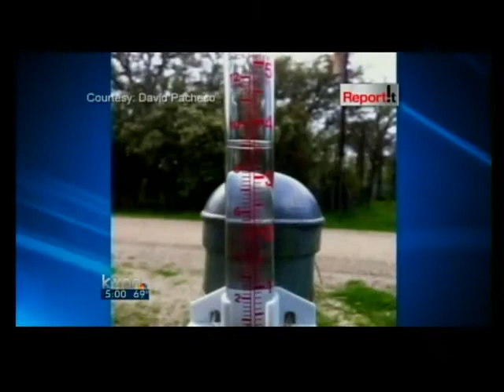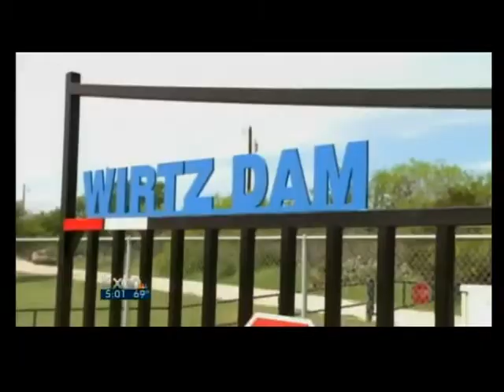Lake Travis rises, but not quite enough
Lake Travis, Austin's main water supply that has been steadily depleted since last year's drought, drank in several feet of new water from the overnight storms.